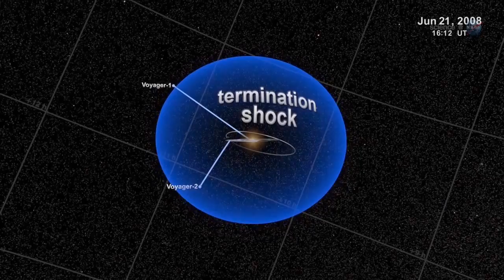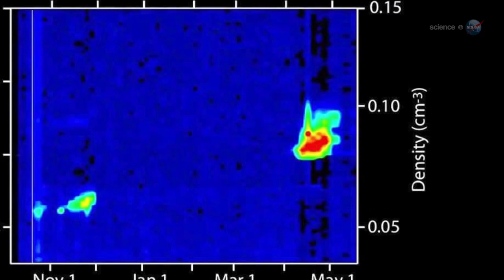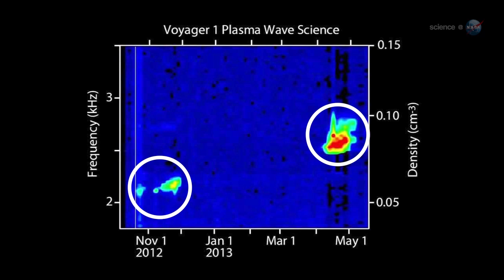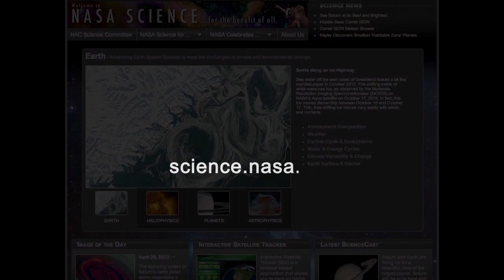ScienceCasts: The Sounds of Interstellar Space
As Voyager 1 recedes from the solar system, researchers are listening for "interstellar music" (a.k.a. plasma waves) to learn more about conditions outside the heliosphere.